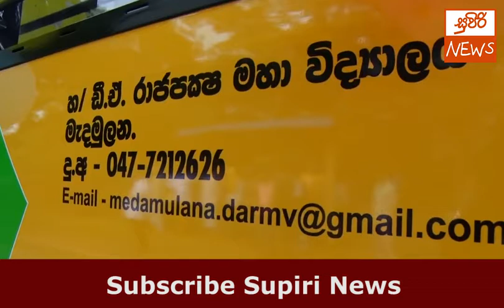Sajith Premadasa donated a new A\C bus to Medamulana D A Rajapaksa school | Supiri News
A brand new A\C bus was handed over to Medamulana D A Rajapaksa School by Housing Minister Sajith Premadasa. Half of the cost of the bus has spent by Sajith Premadasa, and the other half was invested by rich people who were invited by Minister himself. Medamulana is the born village of Rajapaksa family, and all family members visit D A Rajapaksa school to cast their votes. D A Rajapaksa was a father of Mahinda Rajapaksa, Chamal Rajapaksa, Gotabaya Rajapaksa, and Basil Rajapaksa.

This news wasn't telecasted into Hiru News and Ada Derana news due to their loyalty towards on Gotabaya Rajapaksa, President Candidate of Sri Lanka Podujana Peramuna ( SLPP ).